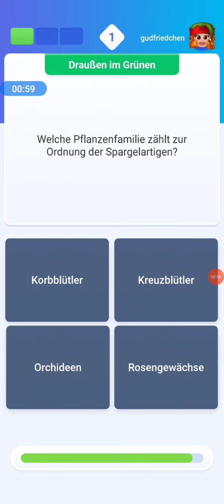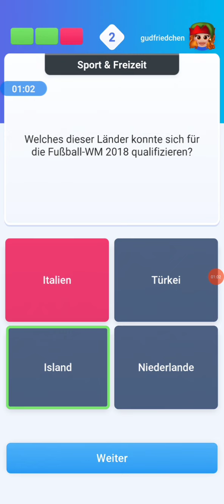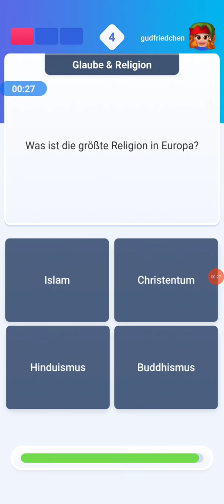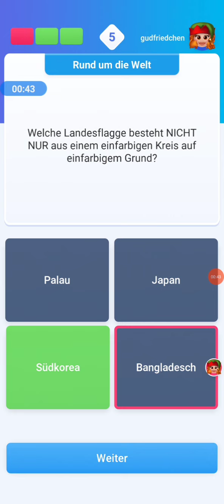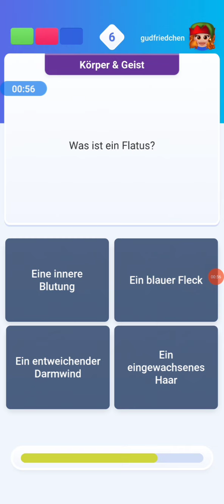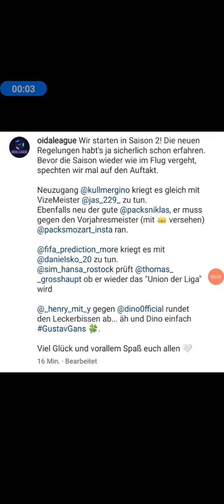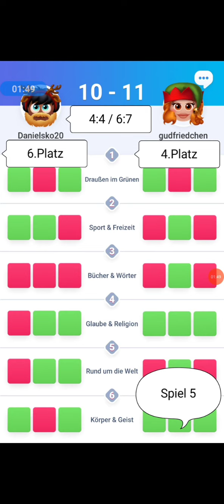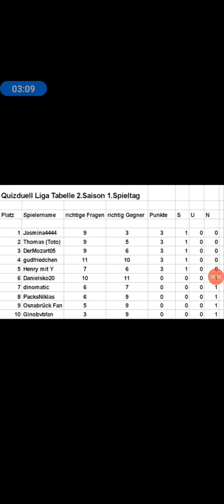Die 2.Saison hat begonnen / Quizduell Liga #06